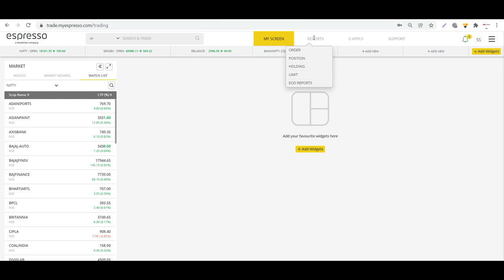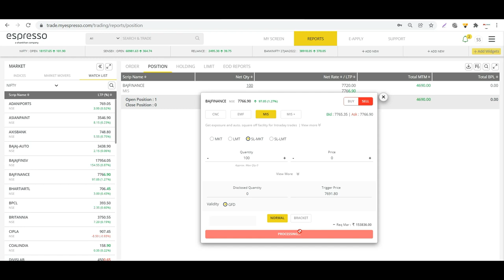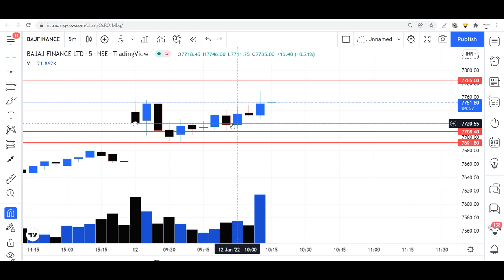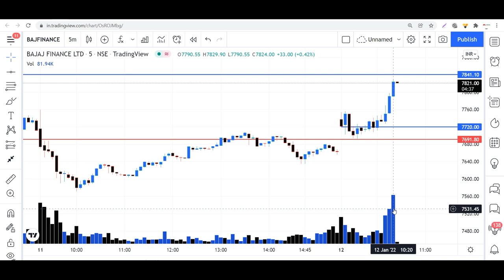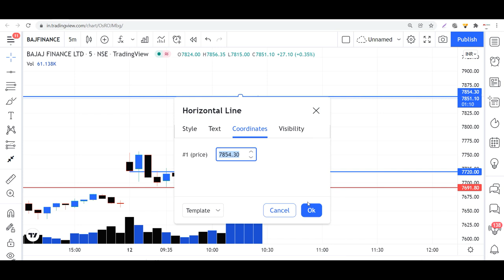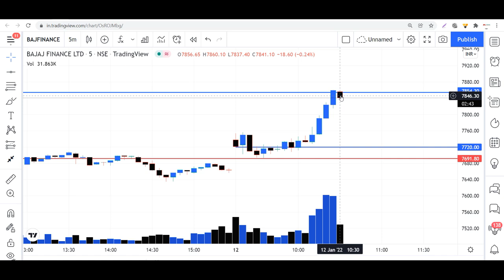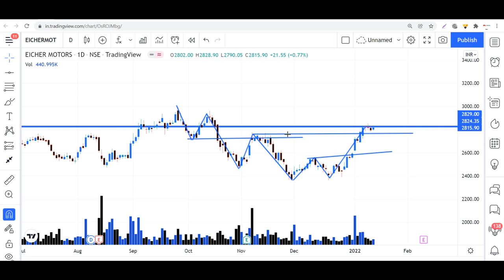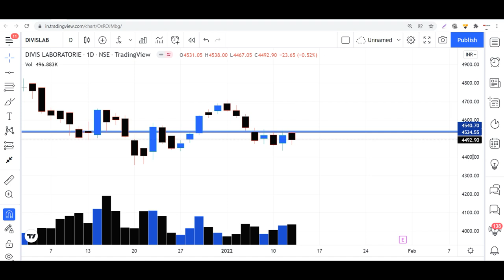My Live trade Analysis and Stocks To Trade Tomorrow